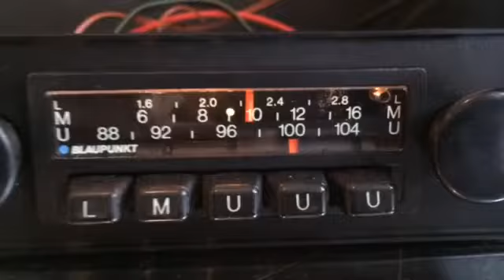Chromelondon.com BLAUPUNKT MUNSTER VINTAGE CLASSIC CAR RADIO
12v negative power. Mono speaker  an indoor FM antenna